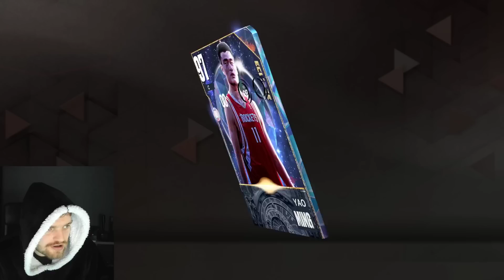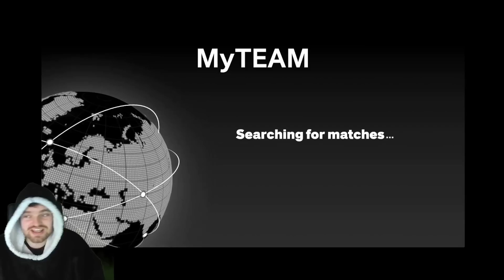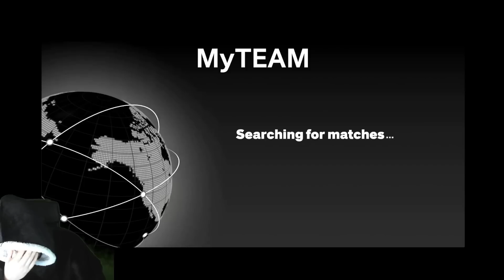This card is so good he completely breaks nba 2k23 myteam...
This card is so good he completely breaks nba 2k23 myteam...  GALAXY OPAL Yao IS UNSTOPPABLE in NBA 2k23 MyTEAM!!

GALAXY OPAL Yao IS UNSTOPPABLE in NBA 2k23 MyTEAM!! This video is going to be a gameplay of nba 2k23 myteam. we talk about the best players in nba 2k23 myteam as well as some of the best value players in nba 2k23 myteam. we will be doing gameplays and player reviews on this channel

in this video we post the galaxy opal Yao Ming gameplay who is one of the best players in nba 2k23 myteam